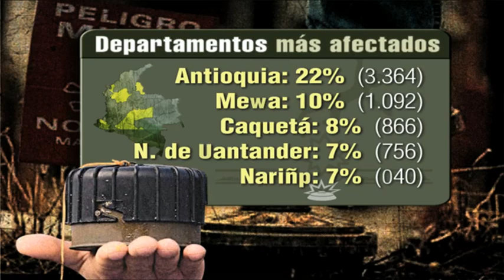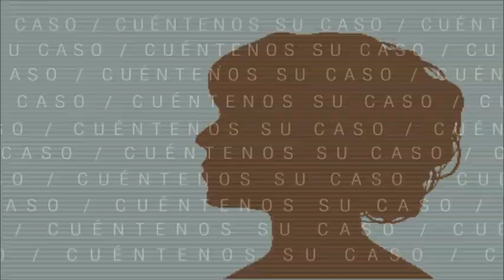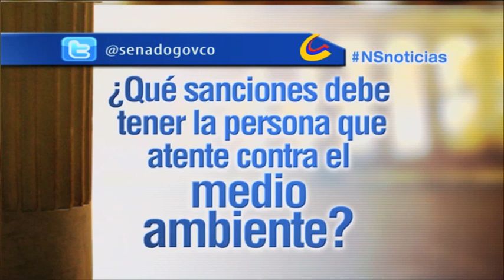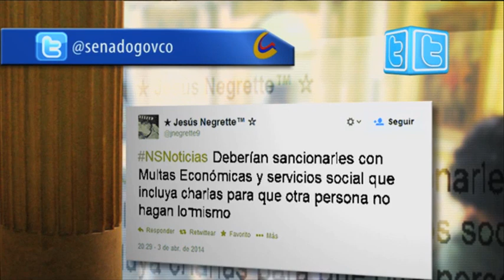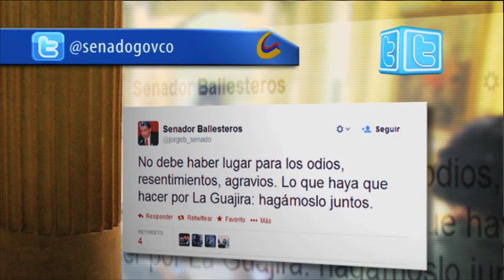Noticiero del Senado, 10 de abril de 2014